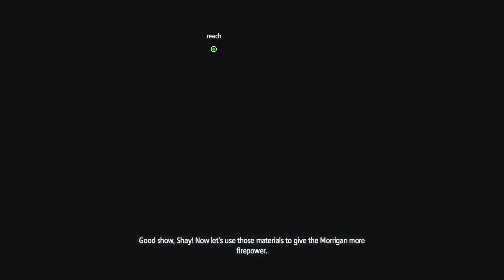Assassin's Creed Rogue Remastered_ Part 11